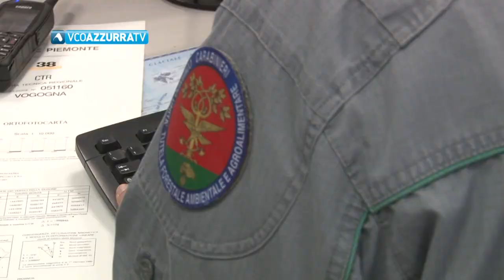La lince è tornata nel VCO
20 settembre 2022 - E' stata filmata dai militari del Nucleo Investigativo dei Carabinieri Forestali del VCO a Montecrestese, in valle Isorno, a circa 1700 metri di altitudine, lo scorso 27 agosto. E' il più raro mammifero italiano ed il più grande felino europeo. L'ultimo avvistamento tra le valli Antigorio e Formazza nel 2015